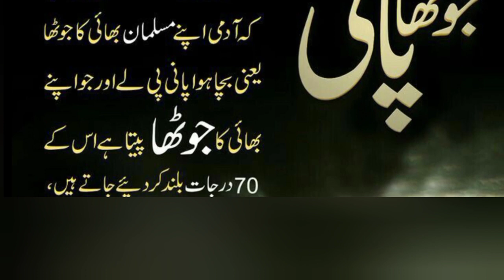Kisi ka jhoota paani peeny k bary mein irshad Nabvi saw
es video mein apko Rasool pak ka farman btaon ge jis mein unho ny jhoota paani peeny waly k bary mein btaya